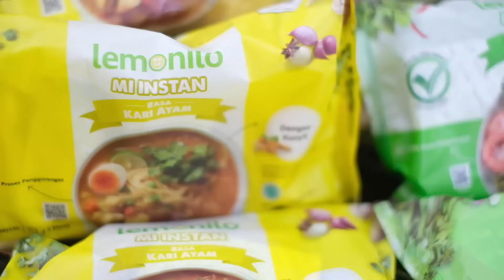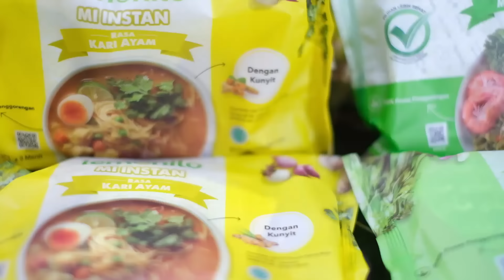YA JAMALU (Cover) - AISHWA NAHLA KARNADI ft ABI NAHLA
🎵 Ya Jamalu (Cover)
Vocal           : Aishwa Nahla Karnadi ft Abi Nahla

Video by Nahla Production
Videographer :

Director/Producer : Abi Nahla
Produksi                 : Nahla Production
Wardrobe                : @aishwa.store

Crew Nahla Production :
Support Lokasi : Krakatau Hotel Cilegon
Pondok Pesantren Al-Qur'an
Jami'atul Qurro' Palembang, Sumsel Indonesia.

Yuk, JadiLebihHebat​ bersama Lemonilo karena ada 40+ produk yang bebas dari 3P (Penguat Rasa/ Pemanis Buatan, Pengawet, dan Pewarna Buatan), mulai dari mi instan, cemilan, bumbu dapur, minuman instan, dan masih banyak lagi. Selain itu, Lemonilo juga menyediakan hand sanitizer yang siap menemanimu di berbagai aktivitas!